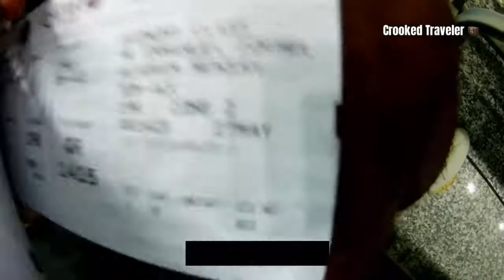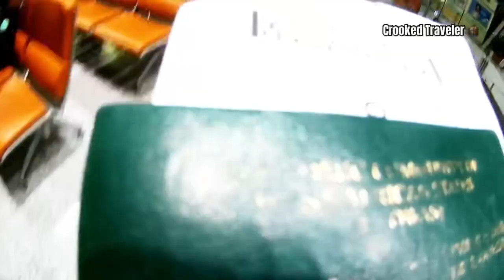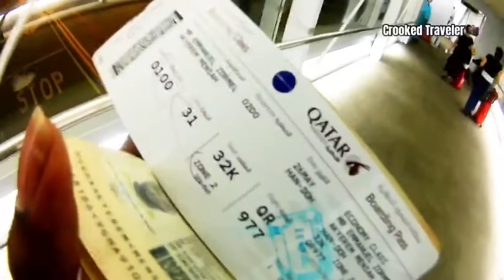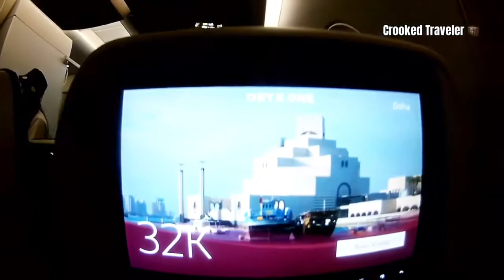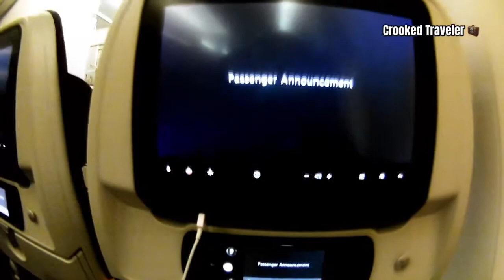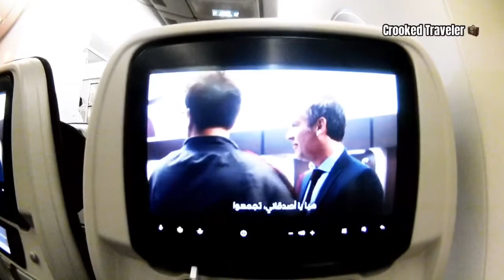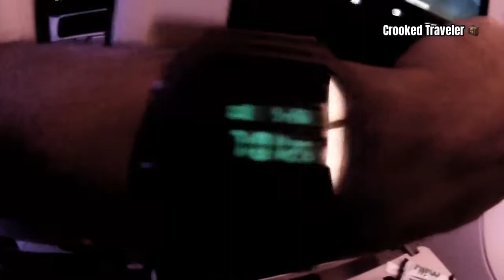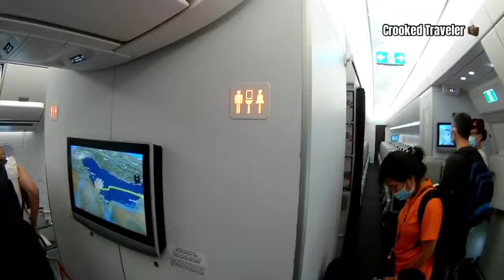Fly with me on Qatar airlines from Vietnam to Ghana | couldn’t believe what I saw 😳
This video is shot to show people how travel has been during covid era from vietnam to Qatar 🇶🇦 by Qatar Airways!!

Such an amazing journey it was!

1. Alek Bluntz - fly me anywhere
2. 2112 - Svyat Ilin
3. Audionautix - south of the border